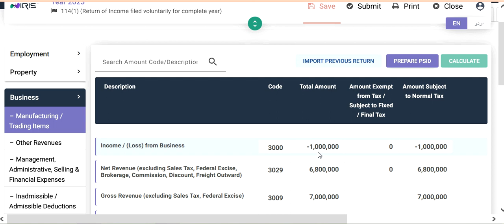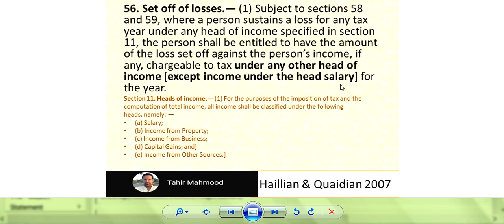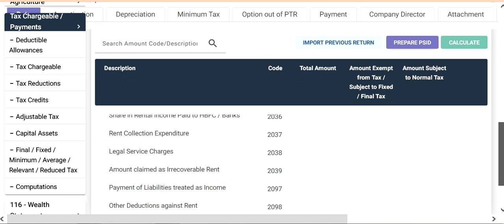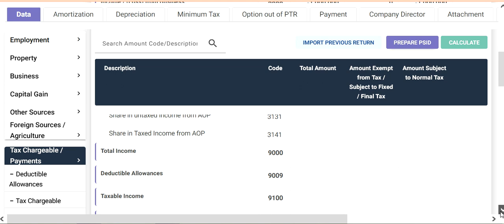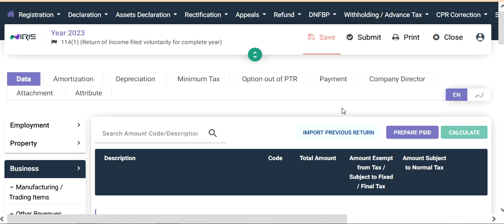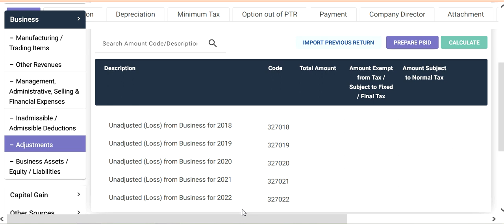Adjustment of Business Loss against any other income & carry forward of loss in next tax year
Whats-app 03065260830 for Income Tax Return. incometaxreturn For complete Process of Income Tax Return Filing 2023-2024 in Pakistan, there are following Six Steps

Step 2: File your Income Tax Return/Returns by entering relevant Incomes, Assets, Liabilities & expenses
If u get Rent of any property then file Income Tax Return by watching following video

incometaxreturnfiling2020-21online
incometaxreturnfiling2021-22
incometaxreturnfiling2022-23
incometaxreturnfiling2023-24